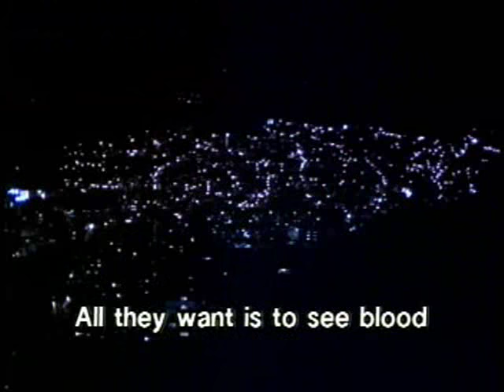Sicario 5ta Parte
Sicario is the harrowing story of a 12 year-old named Jairo who takes a job as a hit man in order to support his desperately poor family. Jairo proves to be frighteningly adept as a local druglord's hired killer, using his quickness and innocuous appearance to his advantage. However, after Jairo gets over the initial joy of seeing his substantial earnings, he soon loses his stomach for the job and wants to quit. Unfortunately, Jairo quickly finds that it is impossible to quit when you work for an organized crime syndicate.

La violencia en el barrio es constante. En las noches de ocio, los muchachos se drogan y asaltan transeúntes. Jairo, Hastiado de su condición marginal, de su pobreza e infierno familiar, entra en el mundo del crimen al participar en un asalto. Pronto Jairo estará inmerso en el mundo de matar por dinero y morir si es necesario: El Sicariato.